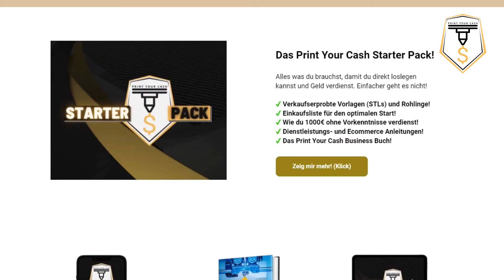Das erwartet dich bei uns - Willkommen!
Geld verdienen von Zuhause mit dem 3D Drucker: Kein Bock mehr auf deinen aktuellen Job oder einfach nur gelangweilt und Lust etwas nebenher aufzubauen? Dann ist 3D Druck der wahrscheinlich einfachste Weg von Zuhause aus Geld zu verdienen! Wir kommen aus der Praxis, was für dich bedeutet, dass wir nicht nur reden, sondern es vormachen. Mit überraschend wenig Startkapital und schnell erlernten Basics kannst du sehr schnell 4-stellig verdienen. Darüber hinaus hast du viele Vorteile, die es bei gewöhnlichen Geschäften nicht gibt. Welche das sind und was du noch alles bei uns kostenlos lernen kannst, das findet du entweder auf unserer Homepage oder auf unseren zahlreichen Youtube Folgen rund um das Thema Geld verdienen mit dem 3D Drucker!

Was du bei  uns kostenlos bekommst:
+ Mega geniale Tools für mehr Umsatz und einfaches Finden deiner Nische
+ Ein komplettes Starter Paket, mit dem du direkt die Möglichkeit hast loszulegen und welches stetig erweitert wird (begrenzte Anzahl)
+ 1000 Euro und mehr mit Kleinanzeigen und ohne Vorkenntnisse
+ Zahlreiche eBooks und Checklisten für die richtige Positionierung
+ Eine Print Your Cash Community inkl. richtig guter Connection für deinen Erfolg!

Wer sind wir eigentlich?
Hi! Ich bin Marcel und zusammen mit Paul haben wir vor etwas mehr als einem Jahr einfach aus dem Bauch heraus angefangen mit 3D Druck ein Geschäft aufzubauen. Dabei war uns Anfangs vollkommen egal, ob es funktioniert oder nicht. Wir wollten es einfach ausprobieren und waren neugierig! Unsere derzeitige Situation langweilte uns und wir hatten den Traum uns etwas Eigenes aufzubauen. Obwohl wir Anfangs etwas zögerlich und schleppend anfingen, hatten wir unseren 1. (höherpreisigen) 3D Drucker im Wert von 1000€ schon wieder raus. Wir dachten: "Nicht schlecht! Das können wir besser!" Seitdem wächst unsere Firma stetig und Paul ist bereits in Teilzeit gegangen. Warum erzähle ich dir das alles? Ganz einfach: Wir haben uns am Anfang sehnlichst solche Infos gewünscht. Stattdessen kam uns eher etwas Missgunst und Skepsis entgegen, haben wir Leute aus der Szene danach gefragt. Logisch: Niemand will seine direkte Nische verraten, aus Angst vor Konkurrenz.

Also haben wir uns selbst gefragt: Was wäre, wenn es eine Community aus Gleichgesinnten gäbe, welche keine Angst haben muss, sich gegenseitig Konkurrenz zu machen und darüber hinaus unglaublich guten Mehrwehrt bekommt, ihn aber auch teilen kann, damit blutige Anfänger einen optimalen Start hinlegen können und sie selbst weiter wachsen?

Das war die Geburt von Print Your Cash: Zugegebenermaßen ist der Titel frech. Aber genau das soll er auch sein. Denn die Idee, dass dein 3D Drucker Geld verdienen kann, währen du selbst noch schläfst, ist die perfekte Ausgangssituation für jemanden, der selber noch einen Hauptjob hat! Wir möchten dir zur Seite stehen und dafür sorgen, dass du mit der geilsten Branche der Welt erfolgreich wirst: 3D Druck!

Dein Marcel von Print Your Cash

Besuch jetzt unseren Kanal oder unsere Homepage für nähere Infos!